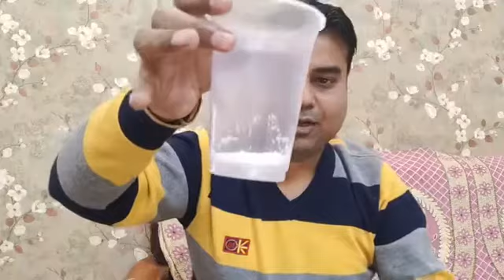कैल्शियम के ये चमत्कारी फ़ायदे आपको पता थे ?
कैल्शियम के ये चमत्कारी फ़ायदे  | Calcium functions and importance

Calcium functions and importance in our body